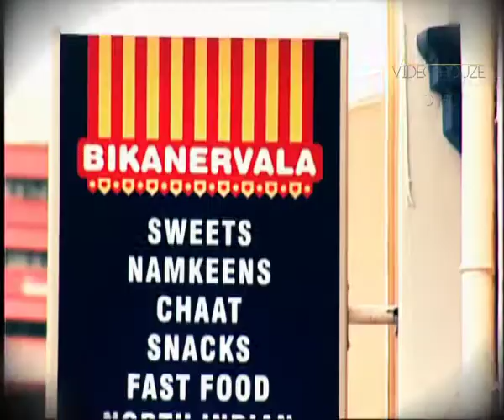Subah Ki Chai - Season 1 | Episode 8 Trailer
We unravel the known and unknown places, people and lifestyle of Singapore. We intend to showcase the city through its people, religion, shopping, cuisines, culture, and festivals. A must see episode for a foodie.